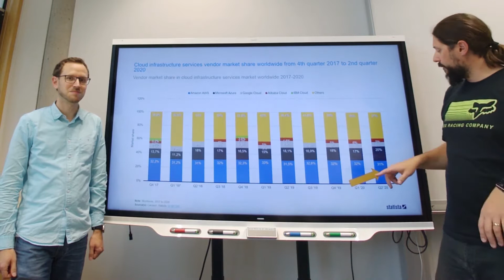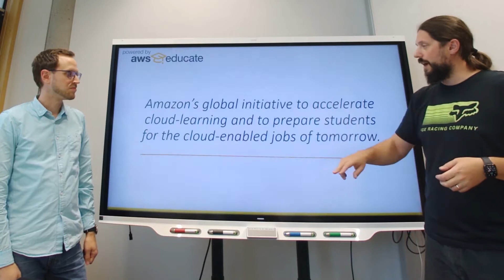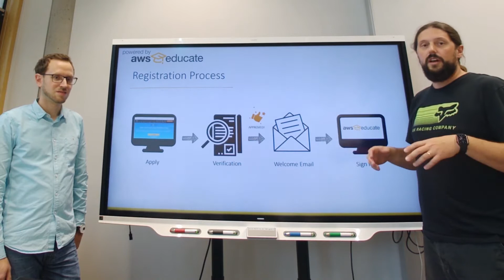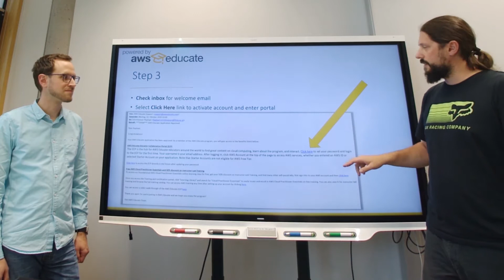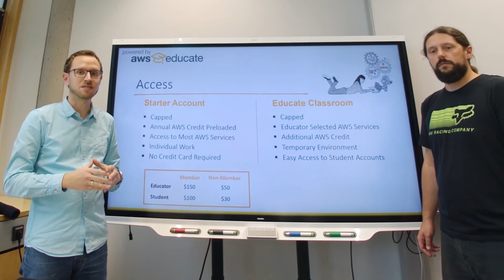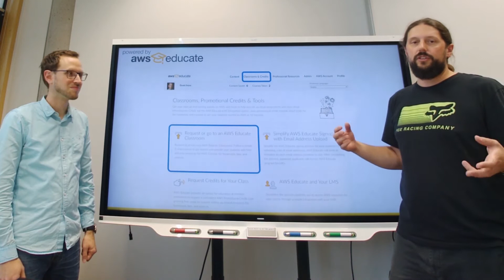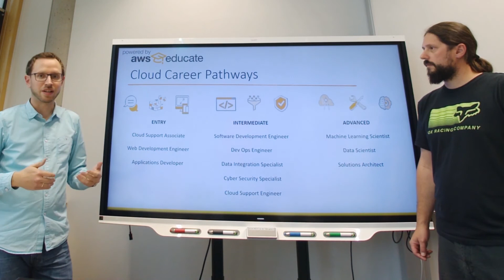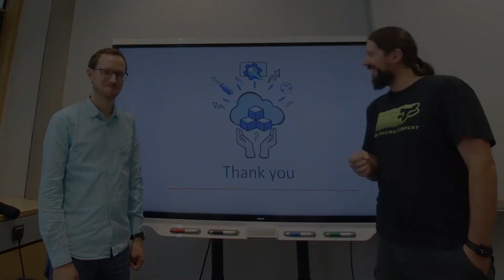AWS Educate for Educators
Quick overview of why you should sign up to AWS Educate as an educator.

- What is AWS Educate?
- What is the difference to "normal" free AWS account?
- Step-by-step walkthrough of signing up to the account.
- How to get free cloud credits to use for AWS services.
- Creating classrooms for additional student credits.
- Cloud Career Pathways and Badges
- Student Job Board

Specifically made for the St. Pölten University of Applied Sciences, but applicable to any University worldwide.